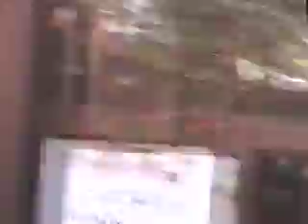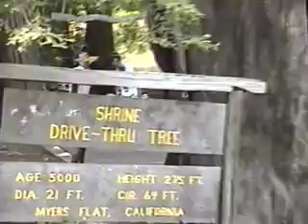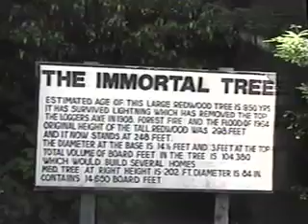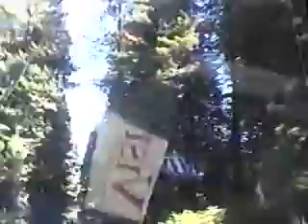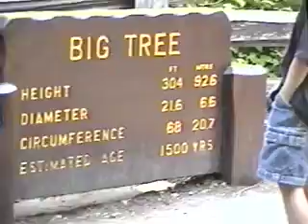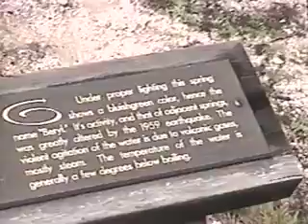Taylor Family Two week trip 2001 24